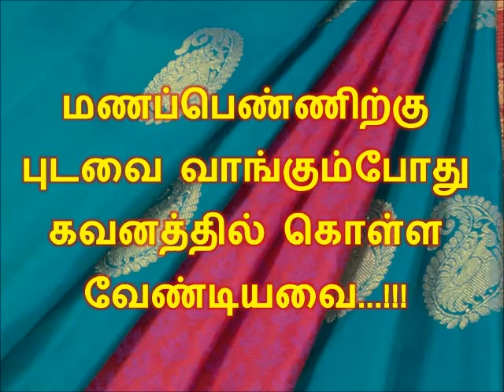மணப்பெண்ணிற்கு புடவை வாங்கும்போது கவனத்தில் கொள்ள வேண்டியவை...!!!